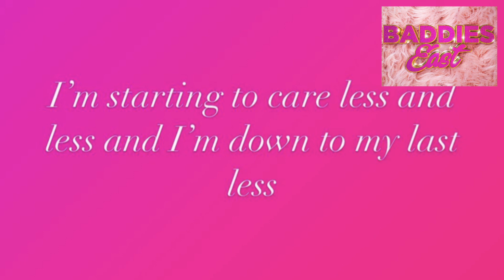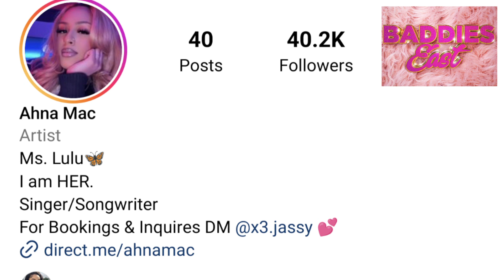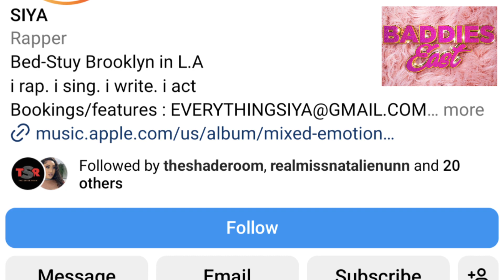Baddie East Natalie Nunn is about to get lined up